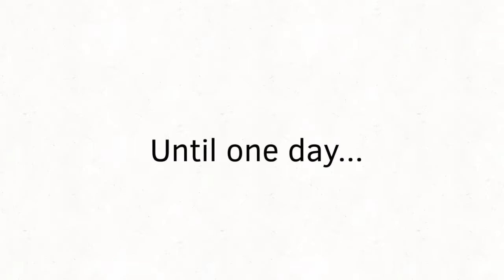The return of slap man. Brick worm vs slap man PT.2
He’s back for revenge,Brick worm needs to fight him away before he can take over the city.Slap man has come back as a zombie mutant type creature after being dead for several years,Will brick worm beat him?